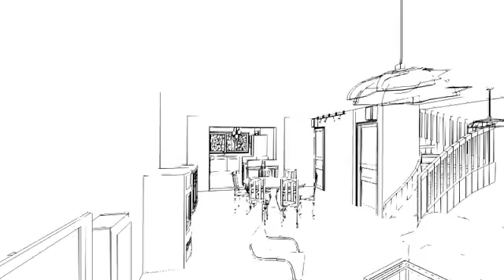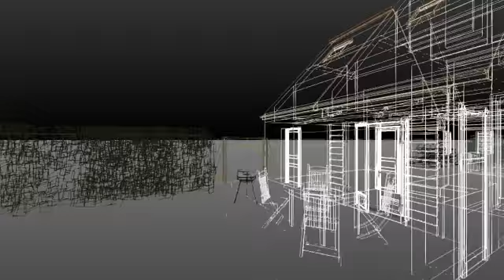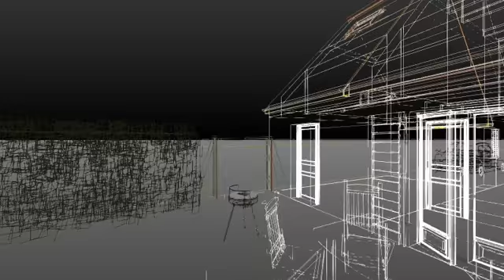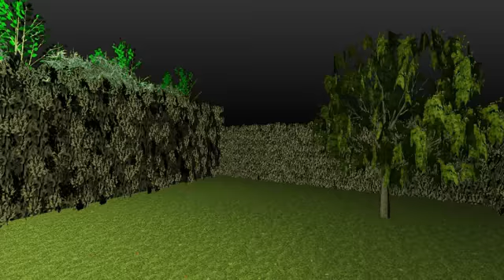plan projet 1.AVI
DECORATION INTERIEURE ET EXTERIEUR LILLE
Projet extension de cuisine côté jardin